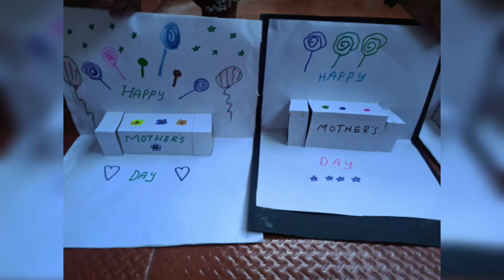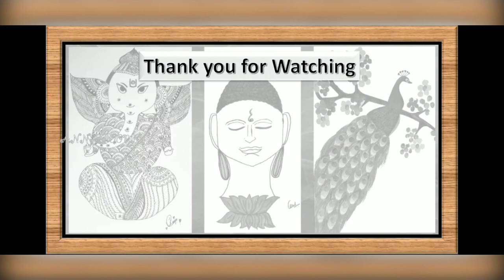Happy Mother's day Card ❤️ | Mother's day gift ideas | Cute gift for mother's day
whatsapp status for mother and son Mothers day status
whatsapp status mothers day
Mother's day special whatsapp status
Meri maa whatsapp status
mothers day Best song for maa
Best Whatsapp status for mother
Best status video for mothers day
Mother's day wishes status
mother status
mother in hindi status
mother and daughter status
mother and son status
mother and father status
mother song status
mothers day tamil status
mother day special status
mother love status
mother's day
mothers day whatsapp status video tamil, mothers day whatsapp status song, mothers day whatsapp status video download,
mothers day whatsapp status download, mother's day whatsapp status video
Happy mothers day whatsapp status, mothers day status video,
status mothers day
status in english,
whatsapp status mother's day
status in hindi
status for mom
status for mother
status for mothers day
status for mother love
status for mom dad in hindi
status for mom and dad
status for mother day
special status for motivation
status for mother and father
status for motivation in hindi mother's day status mother's day card,
mothers day status for whatsapp tamil, mothers day status for whatsapp malayalam,
songs on mother's day in hindi
songs on modi songs on mom
hindi songs on mother in telugu
songs on mothers day
songs on maa in hindi
songs on mom
songs on mother in hindi
songs on maa
songs on mother mothers day status for whatsapp in telugu,
mothers day status malayalam,
Best mothers day status whatsapp status mothers day status songs,
whatsapp status mothers day status for whatsapp,
mother day special
mother day
mother's day card pop up
mothers day drawings
mother day card making easy whatsapp status mothers day status download, whatsapp status
mothers day status english,
mothers day status in hindi,
mothers day status in bengali,
mothers day status nepali,
mothers day status video download mothers day whatsapp status,
mothers day whatsapp status video, mothers day whatsapp status tamil, mothers day whatsapp status malayalam, mothers day whatsapp status telugu, mothers day whatsapp status video in telugu,
mother's day gift diy Whatsapp status video 30 second whatsapp status whatsapp video whatsapp status whatsapp 30 second status 30 sec status video best whatsapp status new whatsapp status .